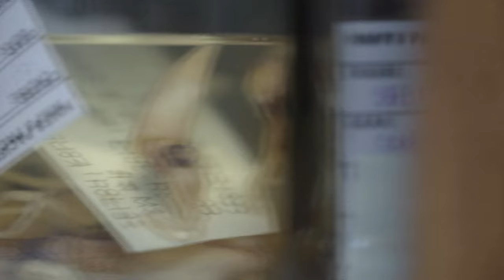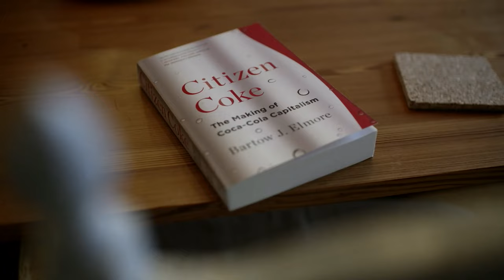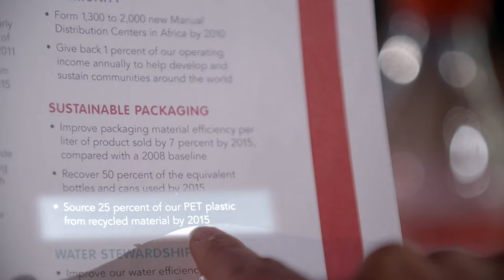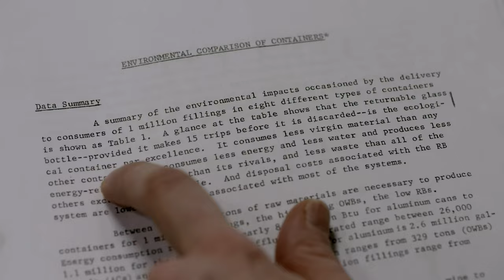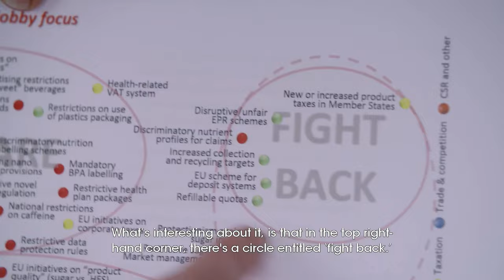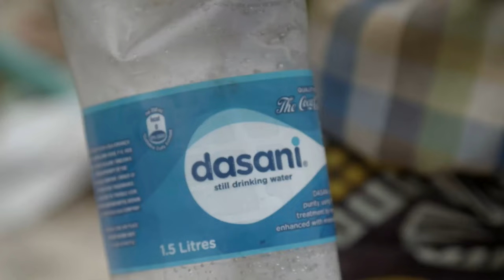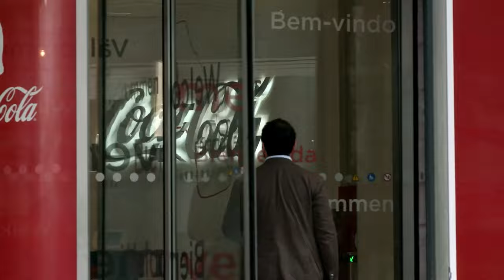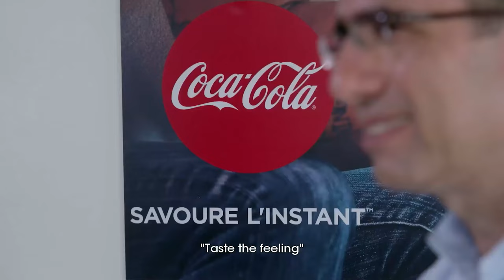The Deadly Secrets Of Coca-Cola | A Plastic Surgery (Full Documentary) [4K]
Every second, another ten tons of plastic is produced. 10% of all plastic produced ends up in the oceans, leading to predictions that, by 2050, there will be more plastic than fish in the sea.
With Coca Cola selling 4000 plastic bottles a second, their promise to recycle is a glimmer of hope, but are these promises as true as they say?

From: A Plastic Surgery

Content licensed by Java Films to Little Dot Studios.